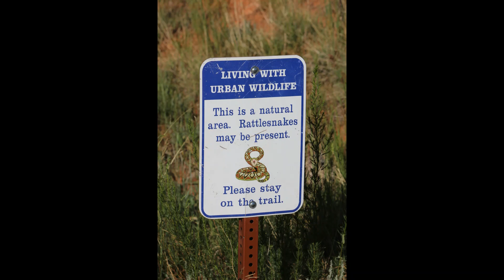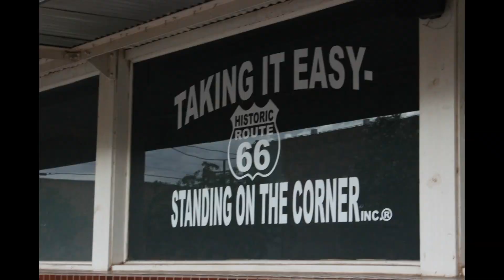Winslow or Bust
Back in the day...an 11 state loop of the Pacific North West and into the south western states.